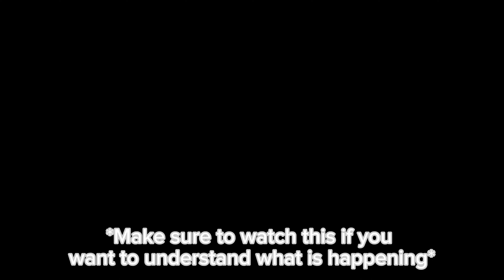"If it isn't my favorite cousin~" ||Rome and Milo Angst||ft lovely Alonzo 🥰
Ohhh how Rome is gonna love his cousin even more now that he knows that he's messing with his bf😍👍🏻